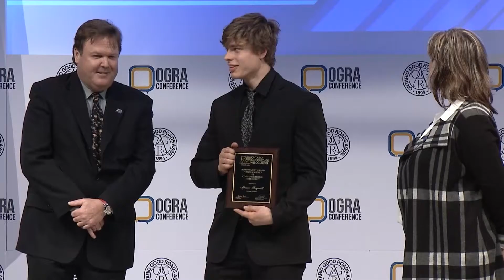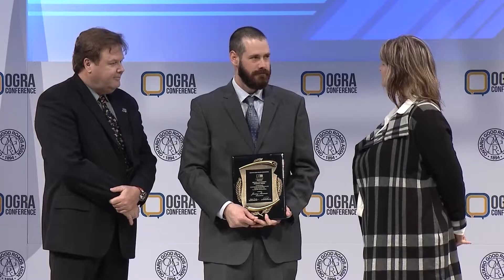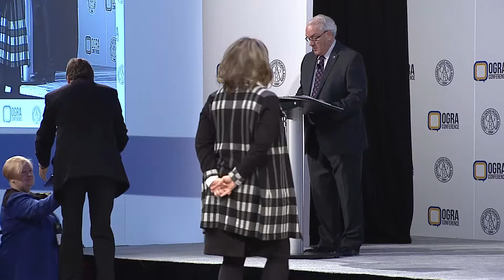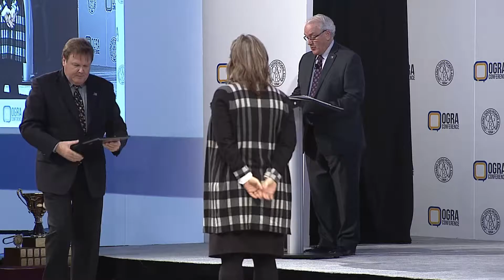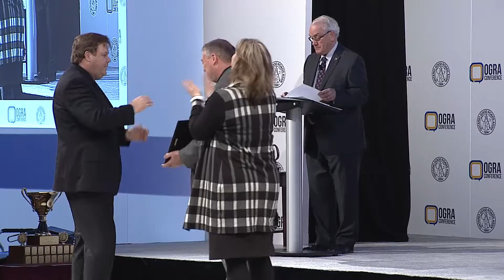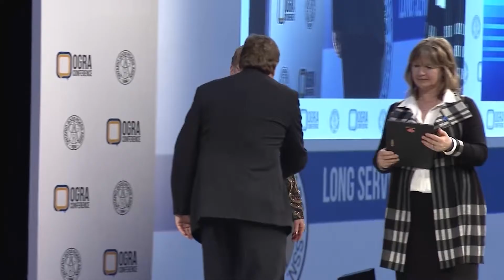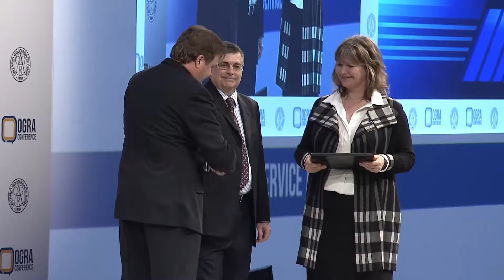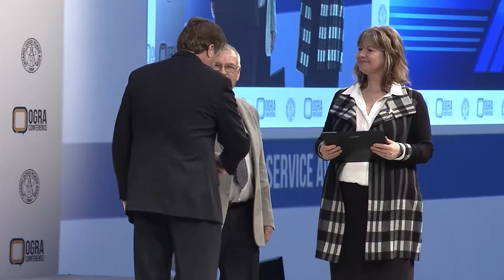OGRA Day 2 Awards Luncheon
Day 2(Awards Lunch) of the 2017 Ontario Good Roads Conference at the Fairmont Royal York Hotel in Toronto. February 26 - March 1st.
Includes:

Entrance and Introductions 14:38
Recognition of Paul Spears and his years of service for OGRA 30:30
Recognition of Heather Crewe and her years of service for OGRA 32:20
the awards ceremony 1:05:45